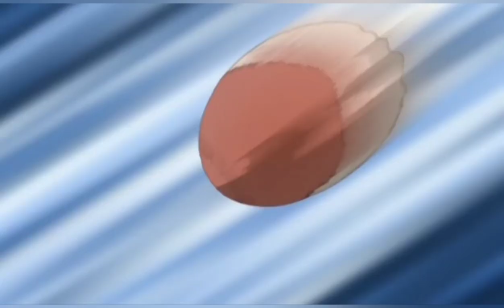The Beach - Facing Our True Selves (Avatar The Last Airbender)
Avatar The Last Airbender is probably the greatest animated show of All Time. I feel this episode showcases what makes Avatar so special and how good their writing is. So, I wanted to highlight this episode.